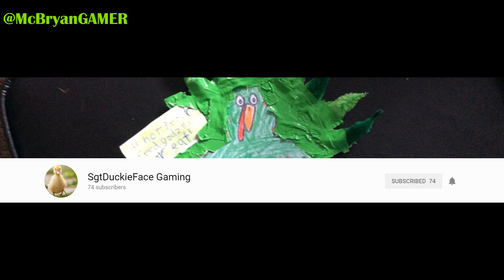PUBG STYLE SHOUTOUTs - 200 sub goal achieved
This is my shoutout video to the people that helped me get to 200 subs, ive made it a bit different with some playerunknowns battlegrounds kills in there to make it more interesting. GO CHECK THESE GUYS OUT.